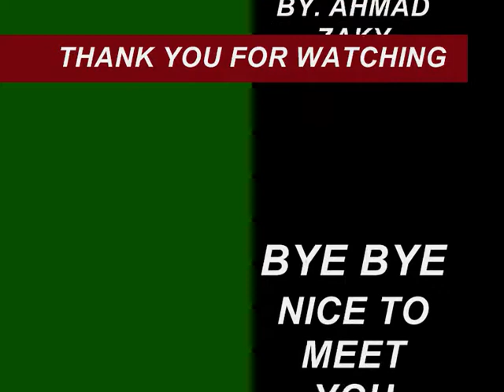Video Compilation of Funny Moments On The Spongebob 2015 [PART 2]